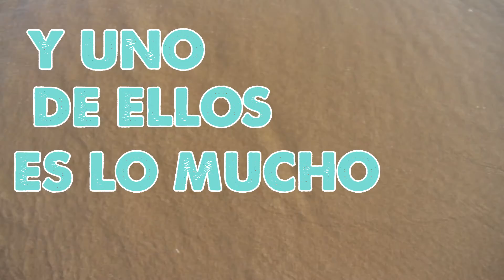Julia Michaels - Issues (traducido al español)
Los videos que no se puedan subir acá estan en la página de FB: Geral lyrics